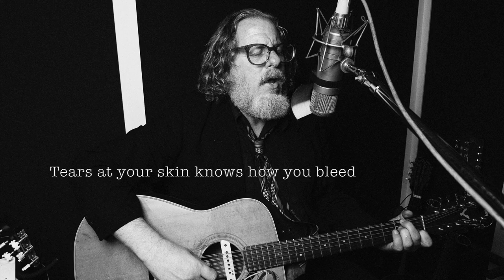Zander Schloss My Dear Blue